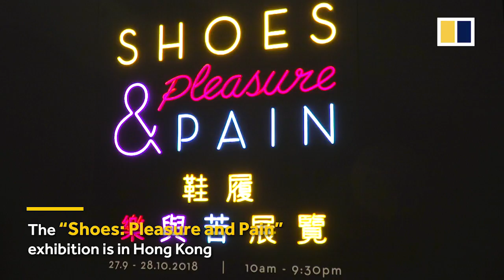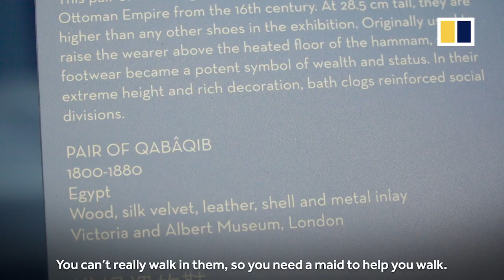London’s V&A exhibition ‘Shoes: Pleasure and Pain’ comes to Hong Kong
London’s Victoria and Albert Museum exhibition “Shoes: Pleasure and Pain” has come to Hong Kong on the final stop of an Asia tour. It combines anthropology and art to explore what shoes can reveal about their wearer, and how footwear choices reflect human and societal behaviour.

The exhibition features over 140 pairs of shoes from around the world, dating as far back as the 14th century, including footwear created by iconic designers and the personal collection of Hong Kong actress and singer Karen Mok.

(Photo: Jonathan Wong)